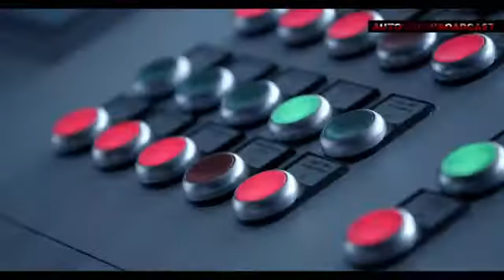2013 Mercedes Benz Aeroacoustic Wind Tunnel YouTube